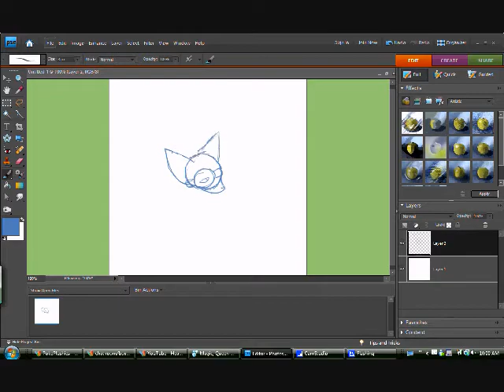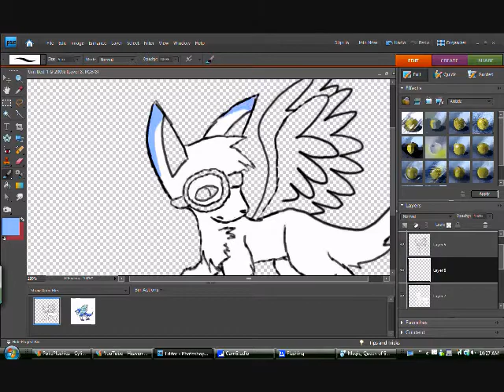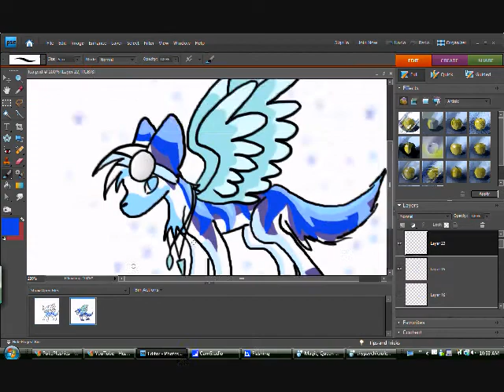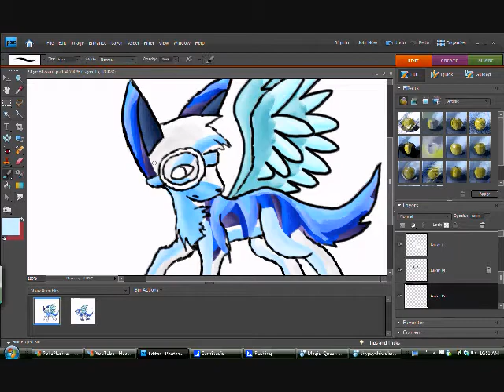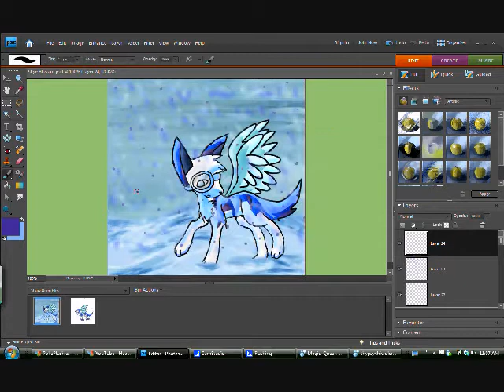Skye Speedpaint - Clocks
YUS, ANOTHER SPEEDPAINT.
...I bitterly regret doing this. xD I had so many people MSNing me. I had Anime, Magic, Were (LOL, and a bunch of other people.) ANYWHO, MAGIC SAYS: "Hi, don't forget your SQUID!"
This is of my new OC, Skye. owo Her fur was supposed to be shinier than this, but drawing her in a blizzard was hard enough.
Anyway, enjoy! :3

RL Time - 1 Hour 14 minutes (Holy crud. ._.)
Skye The Ice Wolf - Meeeeeeee. x3
Clocks - Coldplay